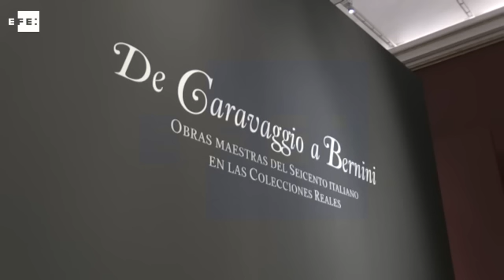"De Caravaggio a Bernini", la nueva exposición del Palacio Real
Madrid, 3 jun (EFE) (Imagen: Nacho Martín).- La exposición "De Caravaggio a Bernini. Obras Maestras del Seicento Italiano en las colecciones Reales" exhibe en el Palacio Real de Madrid 71 obras, entre pinturas y esculturas, de artistas como Caravaggio, Guido Reni, Giovanni Francesco Barbieri, Lucas Jordán, Ludovico Carracci o José Ribera, todas ellas pertenecientes al Patrimonio Nacional.

Gonzalo Redín, comisario de la exposición, asegura que se trata de una colección artística "absolutamente excepcional" debido a la gran cantidad de obras maestras del Seicento italiano que reúne y que ninguna otra institución puede permitirse con sus fondos.

Esta muestra pictórica y de escultura, que inaugurarán los Reyes Juan Carlos y Sofía esta tarde, permanecerá abierta al público desde hoy, día 6 de junio, hasta el próximo 16 de octubre.

DECLARACIONES DE GONZALO REDÍN, COMISARIO DE LA EXPOSICIÓN

IMÁGENES DE LA EXPOSICIÓN "DE CARAVAGGIO A BERNINI", EN EL PALACIO REAL.